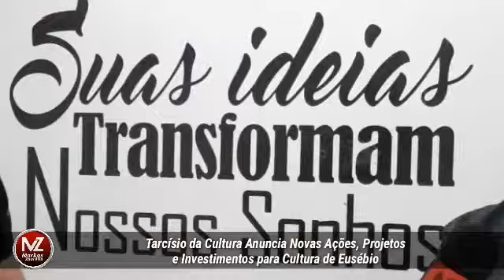Tarcísio da Cultura